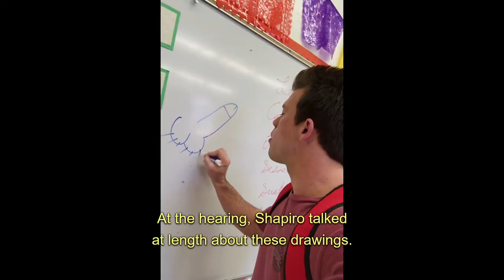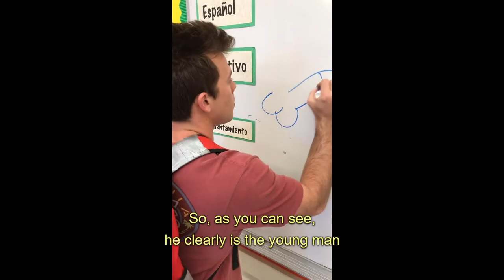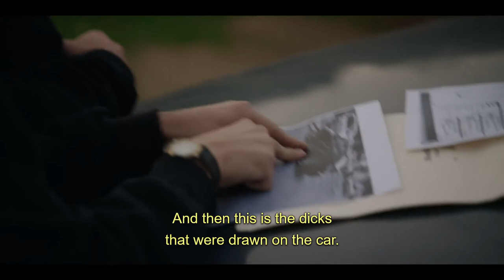American Vandal: dick drawing forensics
Aucun doute ne peut subsister: ces pictogrammes sont bien des faux matériels et intellectuels.